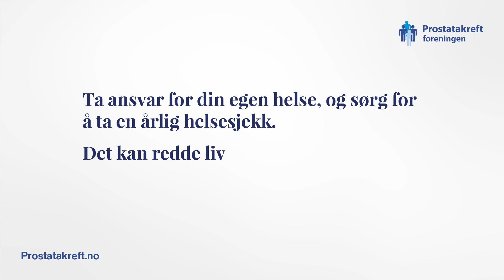Urolog Axcrona: Om menn og helse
Ta ansvar for din egen helse, og sørg for å ta en årlig helsesjekk.
Det kan redde liv.